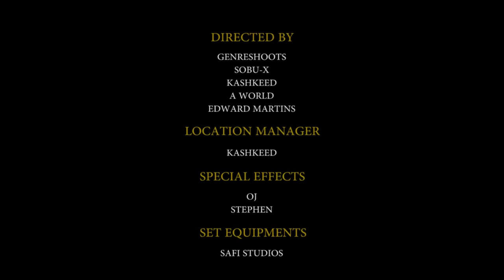MagixEnga - BubbleUp [Flow Promo] By 🇯🇲 Dj Akme 🔥 🇺🇬 🇳🇬 🇸🇱 🇬🇭 🇹🇿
Dj Akme does NOT own this song nor the image(s) featured in the video. This platform only aims promoting African Artists & Culture.

If you find your music on this channel yet you don't want it to be there, Kindly notify us through E-mail: and in good faith our channel administrators will delete it in less than 48 Hours. You can also send us a direct message via Instagram @dj_akme

This channel aims to promote African Music, Artists & Culture.